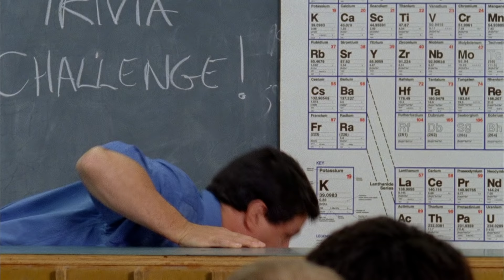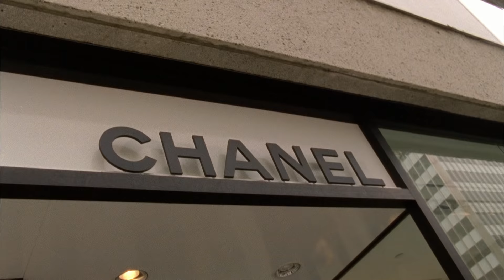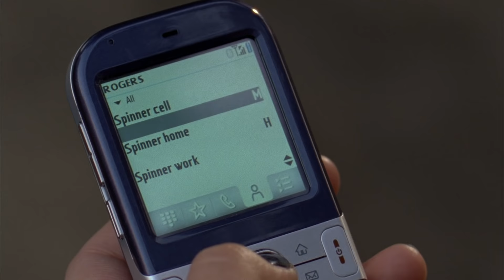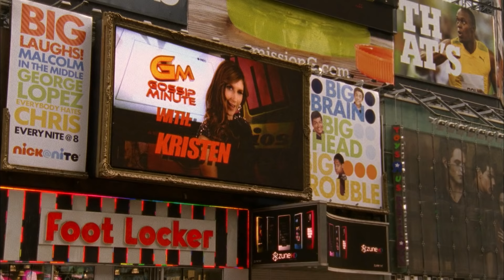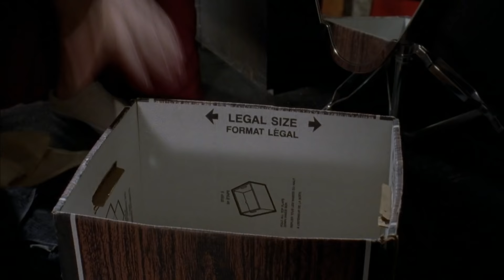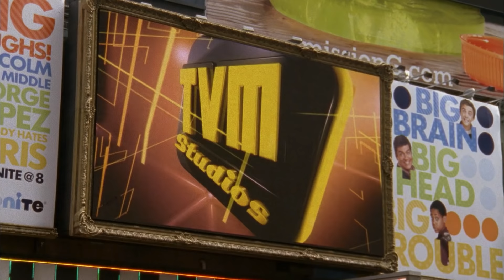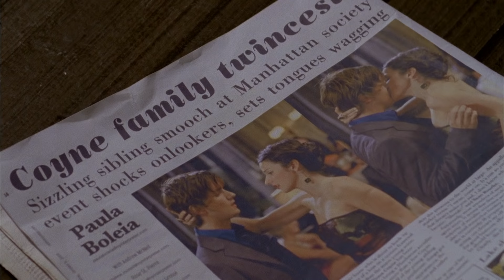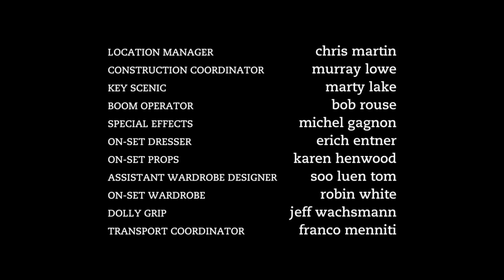Degrassi Takes Manhattan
On the last day of school to celebrate graduation and the end of another school year, the Coyne twins throw a party at their mansion. Spinner finds out, overhearing Holly J. and Jane talk in the changing room, that Jane had an affair with Declan a few months ago. Furious and distraught he breaks up with Jane in front of everybody. He comes back to the Dot to find out that Emma accidentally caused it to blow up in flames. Meanwhile, Holly J. and Declan commence their summer of love with Fiona and Jane tagging along. Holly J. finds out the hard way, unfortunately, that there's only place for one woman in Declan's life...his sister. Will rivalry end the summer of Love? In an attempt to cheer Spinner up, Manny, Jay and Emma bring him to a casino where after a drink to many, Spinner and Emma wake up in a hotel room...married à la Las Vegas. Spinner and Emma decide not to have an annulment and throw together and another wedding in front of all their family and friends. Jane desperately tries to crash the wedding and Holly clings on the Declan any way she possibly can.